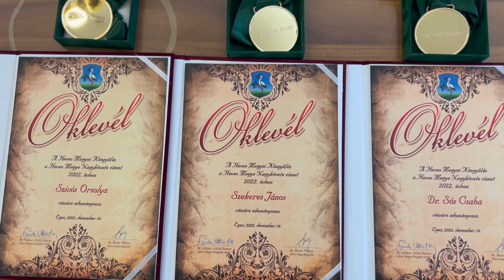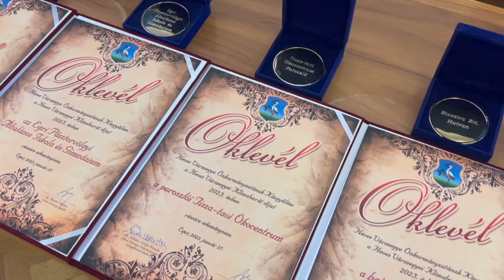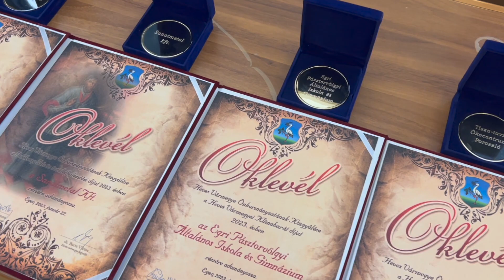ELISMERÉS – Térségünk kiválóságait díjazta Heves Vármegye Közgyűlése